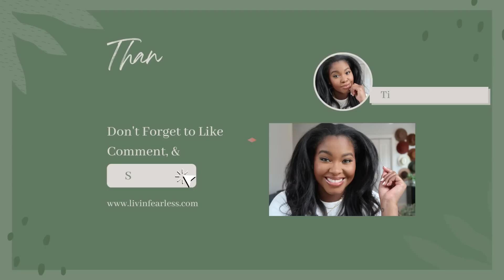10 Closet Essentials EVERY wardrobe should have || timeless+ chic must haves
Button Down
Gold clothes rack
Gold shelf
#1 My fave bras:

◾️◾️◾️◾️◾️◾️ TECH INFO ◾️◾️◾️◾️◾️◾️
Box Light: Natural Light Tripod